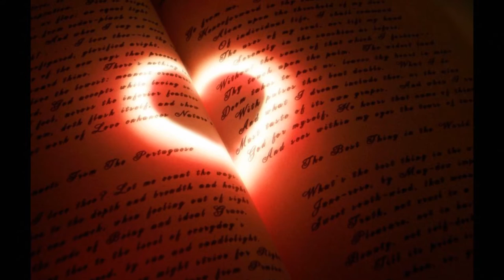"Wigilijne czuwanie" - sł. ks. S. Krzyżanowski, muz.wyk. I.Ganczarski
Kompozycja wprowadzająca w klimat Bożego Narodzenia, skłaniająca do zadumy, refleksji, pobudza do  rozmyślania na tematy marginalnie traktowane we współczesnym świecie... Sam  tekst i muzyka powstały wiele lat temu, myślę  jednak że samo przesłanie wciąż jest aktualne ...